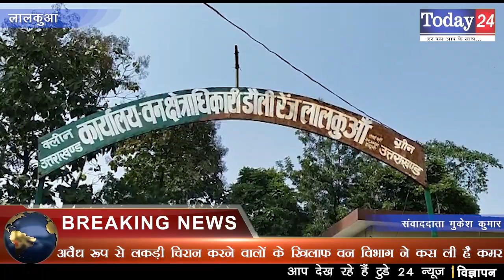अवैध रूप से लकड़ी चिरान करने वालों के खिलाफ वन विभाग ने कस ली है कमर | Today24